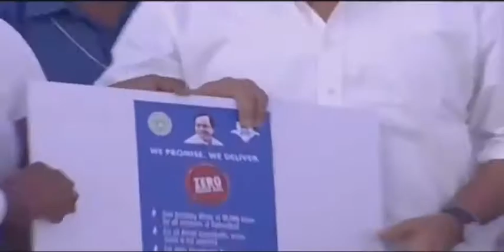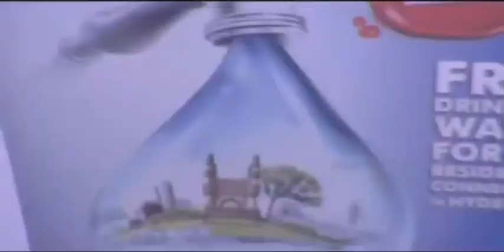minister ktr lunch 20000 liters free drinking water program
హైదరాబాద్ లో  ఉచిత మంచి నీటి సరఫరా కార్యక్రమన్ని  ప్రారంభించిన మంత్రి కెటిఆర్